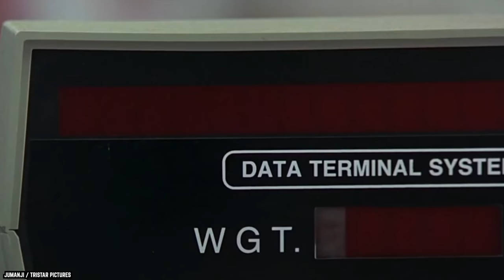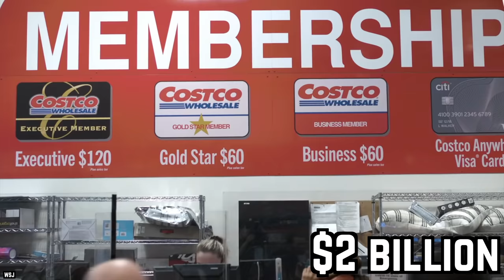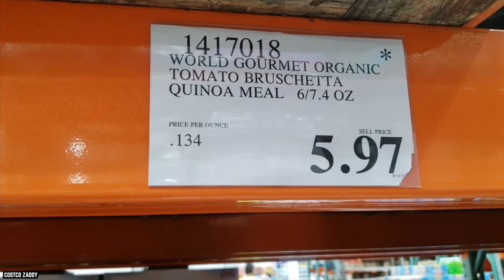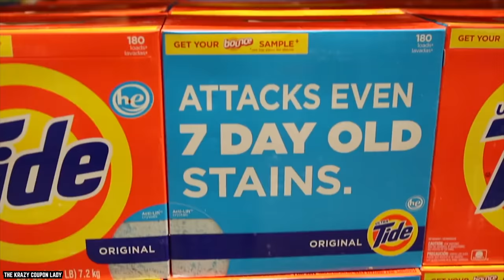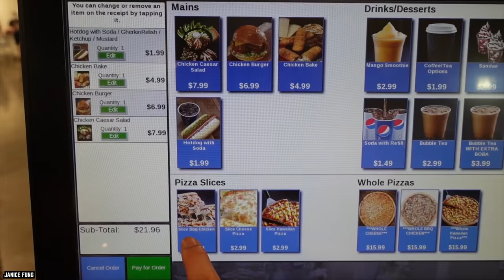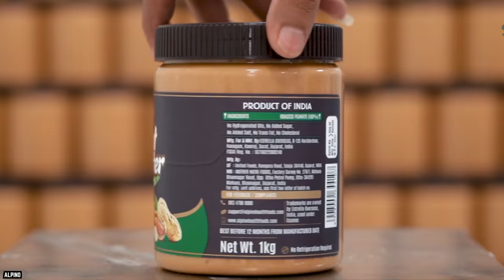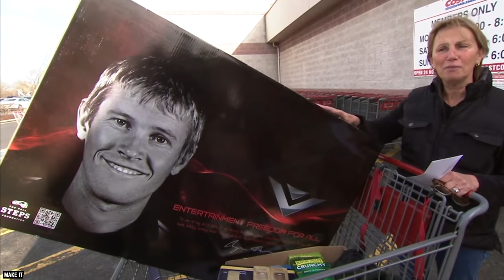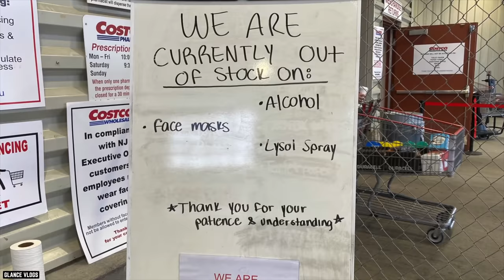10 Sneaky Ways Costco Gets You To Spend More Money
List of the top 10 sneaky ways Costco gets you to spend more money. Costco has transformed the retail world. Costco Wholesale is a multi-billion dollar global retailer.

Today we’re looking at 10 Sneaky Ways Costco Gets You To Spend More Money. While yes, Costco has impressive deals, they also have some pretty impressive ways to get you to part with your hard-earned cash.

Costco is a membership warehouse club, dedicated to bringing our members the best possible prices on quality brand-name merchandise. Almost everyone knows you can save a lot of money at Costco warehouse, but they also have ways to get you to spend a lot more than you initially intended. Hopefully, this video will teach you how to avoid these sneaky sales and marketing methods to spend more the next time you go into a Costco. If you enjoyed this video list of sneaky ways Costco warehouse gets you to spend more money in the United States of America and around the world. Comment

TIMESTAMPS:
0:00 Sneaky Ways Costco Gets You To Spend More Money
0:19 Some Bulk Is Bull
1:45 The Choice Is Not Yours
2:50 The Membership
4:11 Weird Price Codes
5:23 Fancy Vs Warehouse
6:31 The Foodcourt Is A Must
7:58 Free Samples Aren't Actually Free
9:12 A Real Treasure Hunt
10:15 It's All About The Layout
11:42 Return Policy: Generous Or Mind Control?